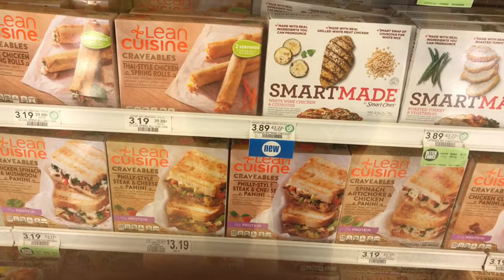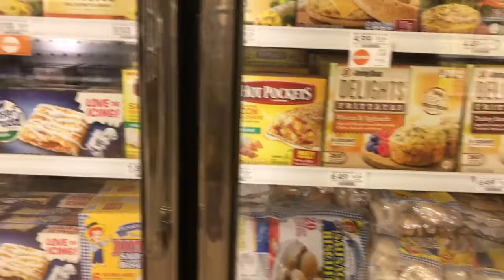Weight Watchers Check In